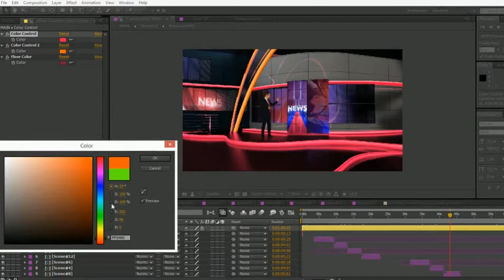News Virtual Studio 310